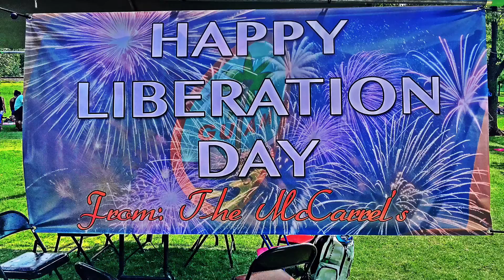Guam Liberation Okc 2016